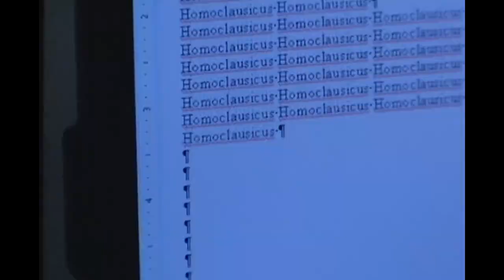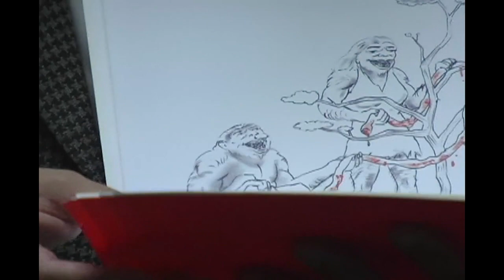Merit/Andrew | Santa Clause Historical Society